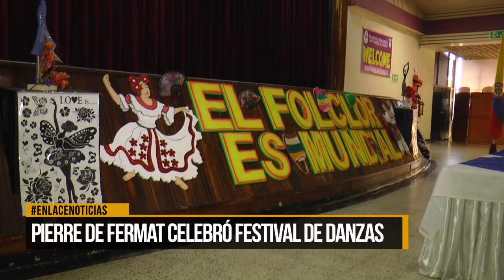Pierre de Fermat celebró festival de danzas